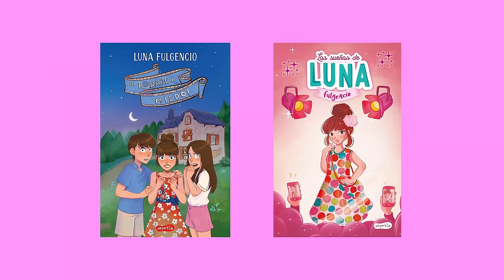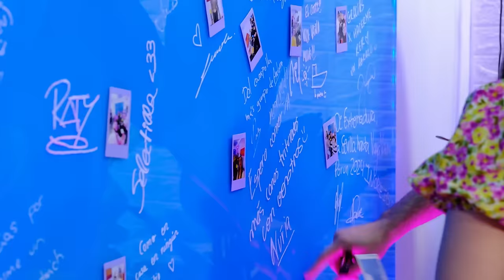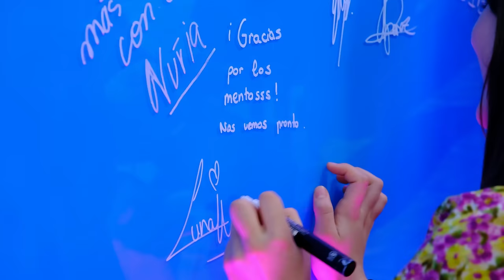LUNA FULGENCIO, ACTRIZ MÁS TAQUILLERA DE ESPAÑA CON 13 AÑOS, PADRE NO HAY MÁS QUE UNO| VAYA VAINA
Colaboradora:
Nadia Jémez Producido por Jaleo Producciones 🎬 | Productora Audiovisual - @jaleoproducciones